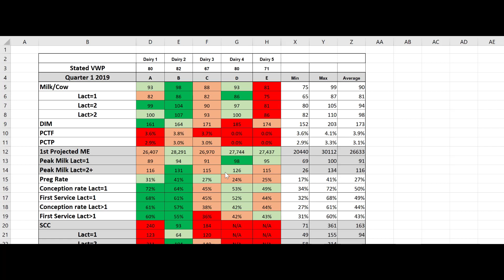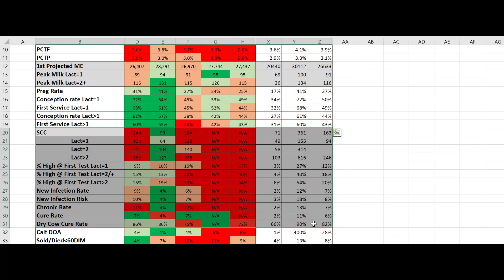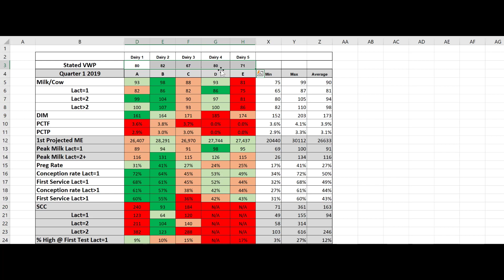Short_Intro_Video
A brief overview of the Peer Comparison Heat Map that will release Jan 2020.  Join the Operators to Owners community and get exclusive access to the FREE training